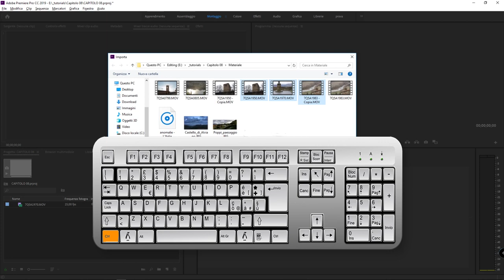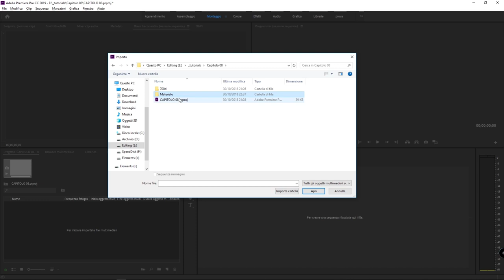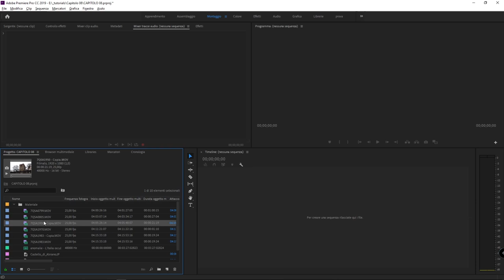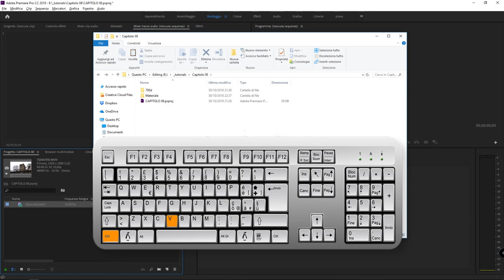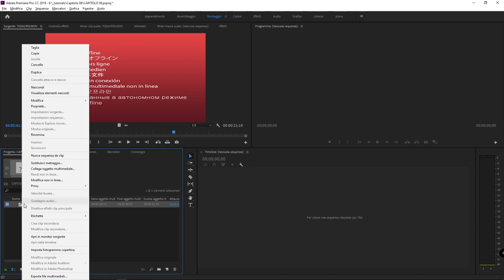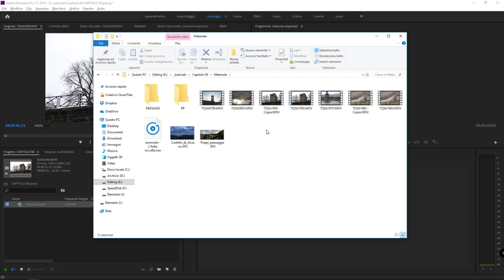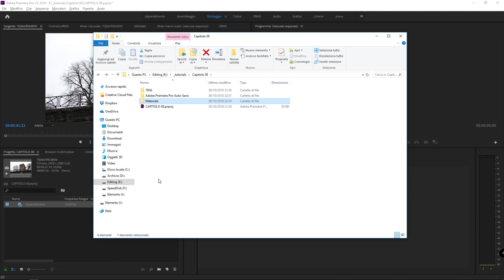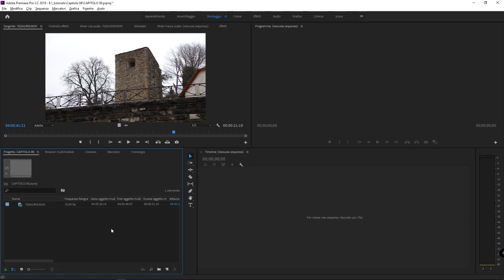#15 - come importare file in Adobe Premiere Pro - 2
Corso di Adobe Premiere 2019: la seconda parte del video tutorial dedicato all'acquisizione di video, audio e oggetti multimediali. Come importare cartelle intere e file multipli? In che modo Adobe Premiere gestisce i file? Cosa sono i link ai file multimediali? Cosa fare per non compromettere il progetto video?
In coda alla lezione anche suggerimenti sugli hard disk esterni: quali hard disk usare per montare senza rallentare il lavoro? Cosa non fare mai per non compromettere il nostro lavoro?